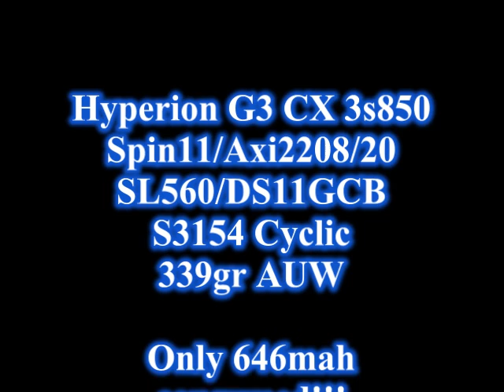Maxir Blue SE 3s 60Acres 6-28-09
A quick "video of opportunity" flight today at the park, lighting was great and I had my camera with me, so I had a friend video the flight (even though the wind was at 12mph, I would have liked to get a video in lower wind, but it was good practice anyways).